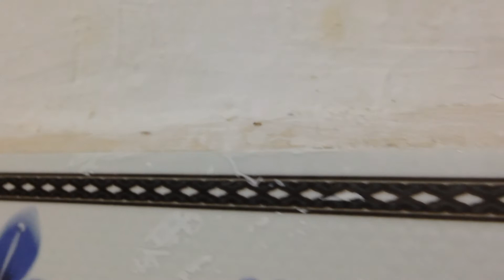Một đàn kiến bò trên tường - A herd of ants crawled on the wall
Một đàn kiến bò trên tường, chúng di chuyển rất nhanh, sau đó chui vào lỗ trong bức tường và không còn thấy chúng nữa. phường Phước Hòa, thành phố Nha Trang, tỉnh Khánh Hòa, nước Việt Nam.

Thế Giới Ốc TV
Hoàn Toàn Tự Nhiên - Totally natural

Vui lòng không sao chép dưới mọi hình thức khi chưa được sự đồng ý của Công ty TNHH Phân Phối và Tiếp Thị Tuấn Thảo
Please do not copy in any form without the consent of Tuan Thao Marketing and Distribution Co., Ltd

Bản quyền thuộc về Công Ty TNHH Phân phối và Tiếp thị Tuấn Thảo
Copyright by Tuan Thao Distribution and Marketing Company Limited
Địa chỉ văn phòng: 32 Lam Sơn, phường Phước Hòa, thành phố Nha Trang, tỉnh Khánh Hòa, nước Việt Nam
Office address: 32 Lam Son, Phuoc Hoa ward, Nha Trang city, Khanh Hoa province, Vietnam